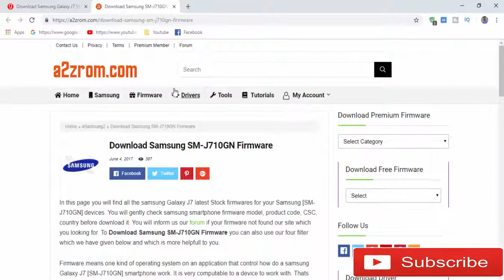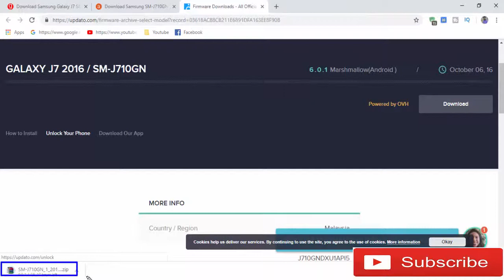Download Samsung Galaxy J7 SM-J710GN Stock Firmware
we have managed to share the Original Samsung Stock Rom (firmware) for all the available Samsung Devices. we will give you a tutorial on how to update the firmware of your Samsung Galaxy J7 SM-J710GN .

Required for this is:
- your Galaxy J7 SM-J710GN, with at least 30 percent charge.